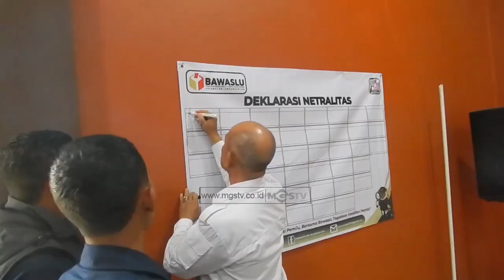PANWASCAM JAMPANGKULON DEKLARASI NETRALITAS DI PILKADA 2024